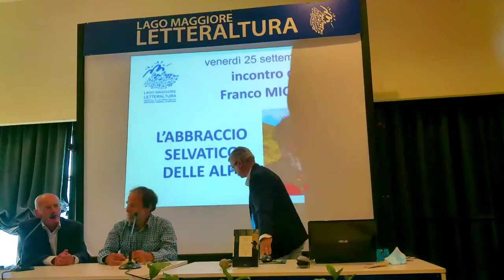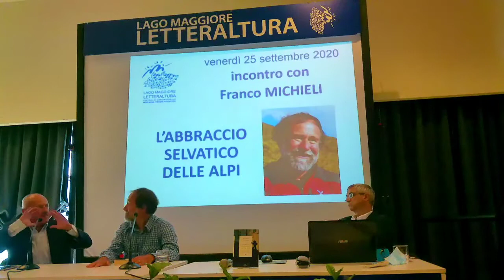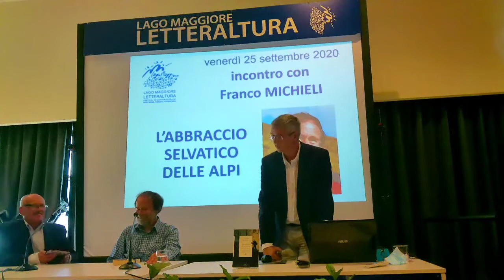Festival LetterAltura 2020 - Franco Micheli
Festival LetterAltura 2020
Incontro con Franco Michieli - L’abbraccio selvatico delle Alpi